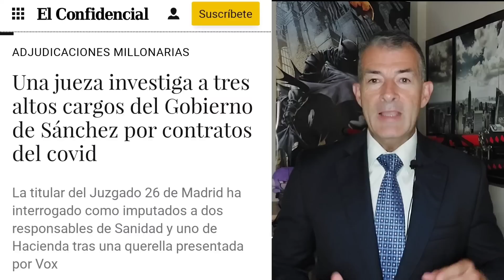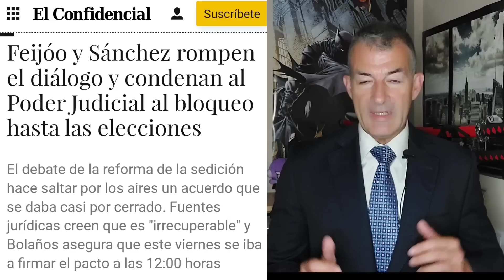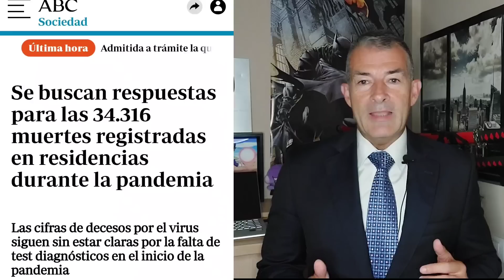EL PÁNICO A IR A PRISIÓN de PEDRO SÁNCHEZ y DÍAZ AYUSO cierra la renovación del CGPJ,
El miedo  de los políticos del PP y del PSOE a ser condenados por los delitos que han cometido hace que no haya pacto para la renovación del Consejo General del Poder Judicial que quieren controlar.